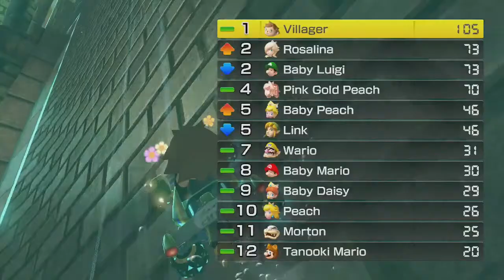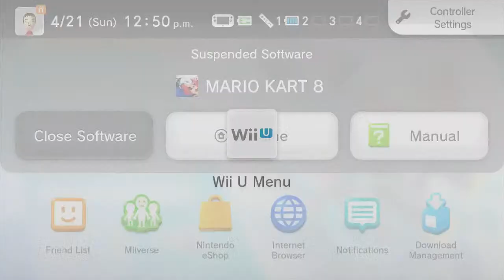Mario Kart 8 - All 48 Tracks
I'm doing 48 tracks in Mario Kart 8

The following tracks in order are:

1. Mario Kart Stadium
2. Water Park
3. Sweet Sweet Canyon
4. Thwomp Ruins
5. Mario Circuit
6. Toad Habor
7. Twisted Mansion
8. Shy Guy Falls
9. Sunshine Airport
10. Dolphin Shoals
11. Electrodrome
12. Mount Wario
13. Cloudtop Cruise
14. Bone Dry Dunes
15. Bowser's Castle
16. Rainbow Road
17. Wii Moo Moo Meadows
18. GBA Mario Circuit
19. DS Cheap Cheap Beach
20. N64 Toad's Turnpike
21. GCN Dry Dry Desert
22. SNES Donut Plains 3
23. N64 Royal Raceway
24. 3DS DK Jungle
25. DS Wario Stadium
26. GCN Sherbet Land
27. 3DS Music Park
28. N64 Yoshi Valley
29. DS Tick Tock Clock
30. 3DS Piranha Plant Slide
31. Wii Grumble Volcano
32. N64 Rainbow Road

DLC Tracks
1. GCN Yoshi Circuit
2. Excitebike Arena
3. Dragon Driftway
4. Mute City
5. Wii Wario's Gold Mine
6. SNES Rainbow Road
7. Ice Ice Outpost
8. Hyrule Circuit
9. GCN Baby Park
10. GBA Cheese Land
11. Wild Woods
12. Animal Crossing
13. 3DS Neo Bowser City
14. GBA Ribbon Road
15. Super Bell Subway
16. Big Blue